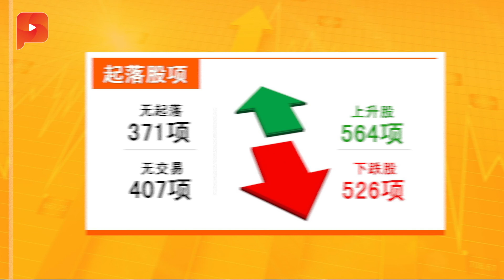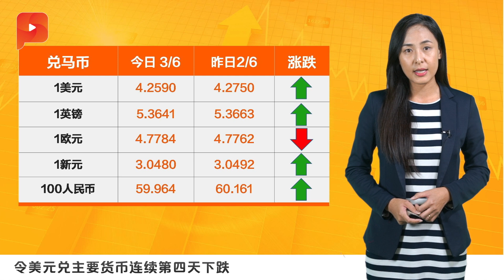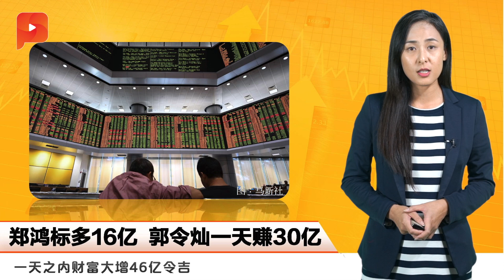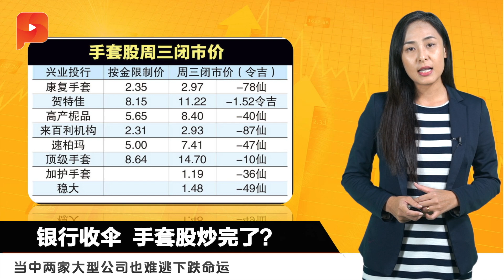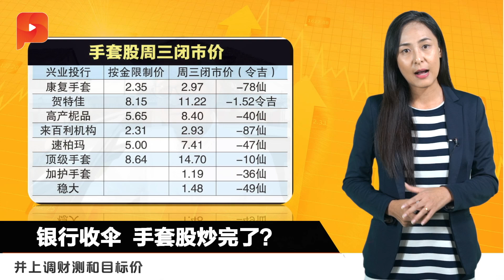昨天才发布 政府取消5G频谱决定 | 财经Espresso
慕尤丁政府昨日浮上台面的5G政策突然出现U转，市场普遍相信，一切将回归到原本定下的计划。